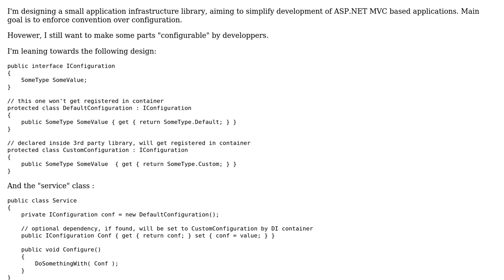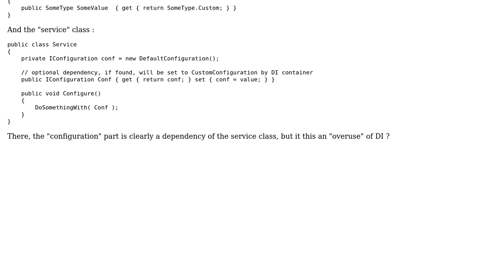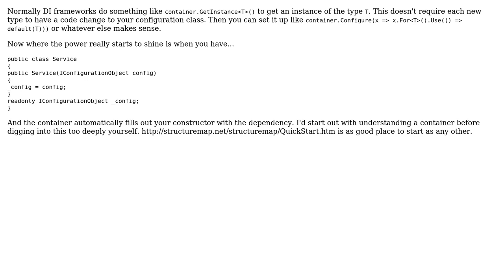Software Engineering: Customizing configuration with Dependency Injection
With thanks & praise to God, and with thanks to the many people who have made this project possible! You are responsible for your own actions.